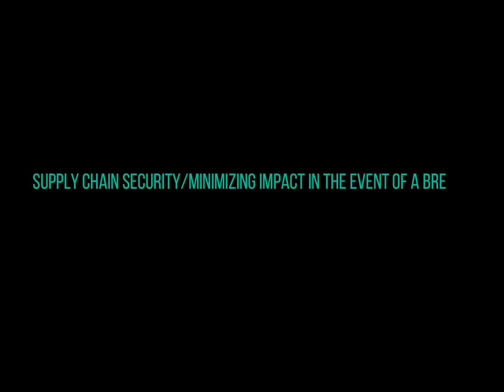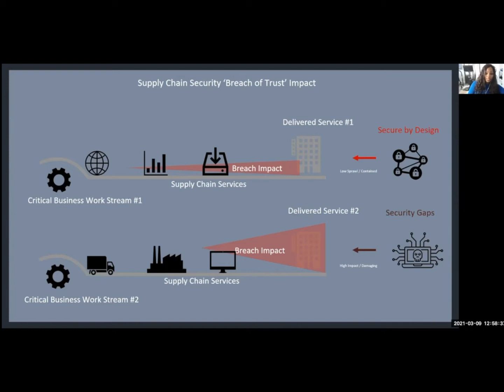Supply Chain Security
When large corporations, like credit card or delivery companies, are breached by malicious exploits, the impact can cascade across dozens of industries and millions of companies. Learn how supply chain-focused security measures can dramatically mitigate the impact of those security vulnerabilities.